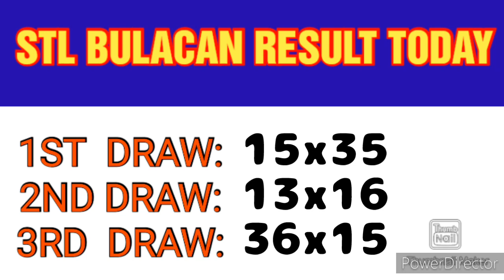STL BULACAN RESULT TODAY 3RD DRAW JANUARY 9, 2023 8PM RESULT